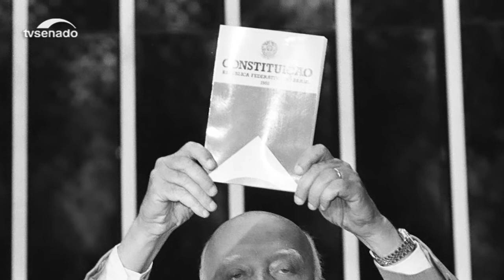Prêmio Bertha Lutz reconhece importância da bancada feminina na Constituinte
Em homenagem ao Dia Internacional da Mulher, o Congresso Nacional do Brasil premia as deputadas que participaram da Constituinte, entre 1987 e 1988. Confira o importante momento histórico protagonizado pelas mulheres que participaram e que foram agraciadas pelo prêmio Bertha Lutz.